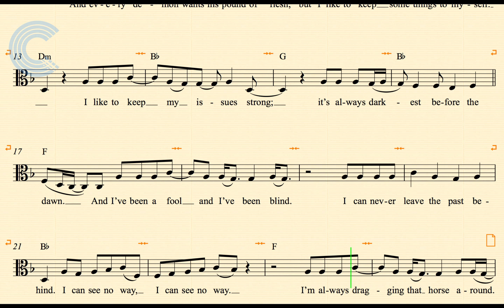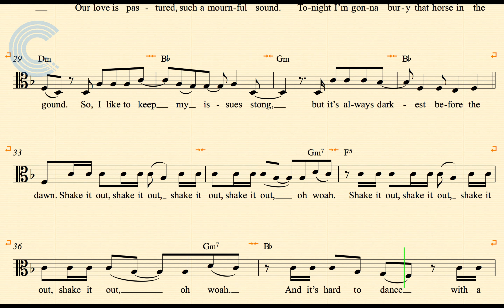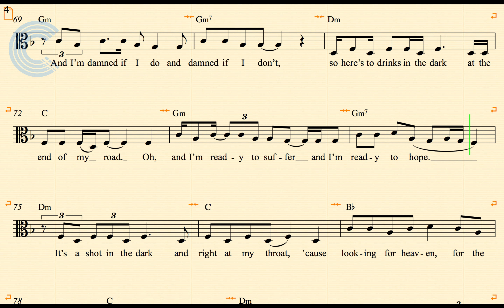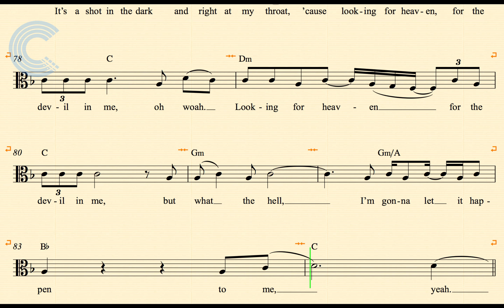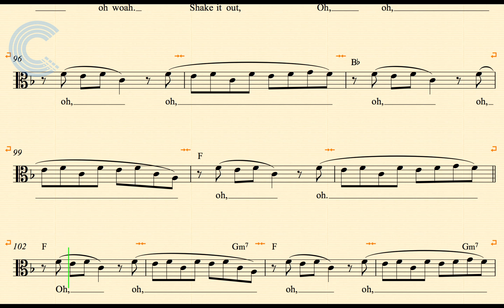Viola - Shake It Out - Florence & The Machine - Sheet Music, Chords, & Vocals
Viola sheet music, chords, and vocals for Shake It Out - Florence & the Machine. Learn to play Shake It Out and play along!